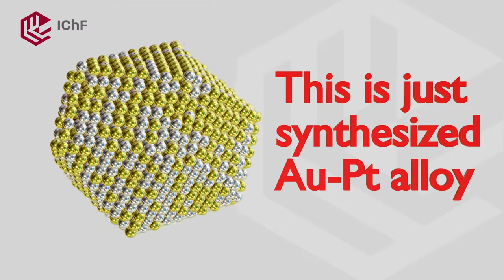How Au-Pt nanoparticles evolve?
If you want to know how nanoparticles evolve, visit my ZOOM room tomorrow 😉
20 / 01 / 2021
Warsaw 11:20 - 12:40
Moscow 13:20 - 14:40